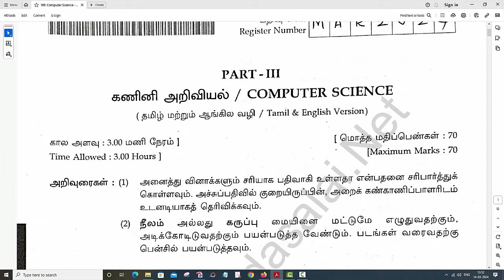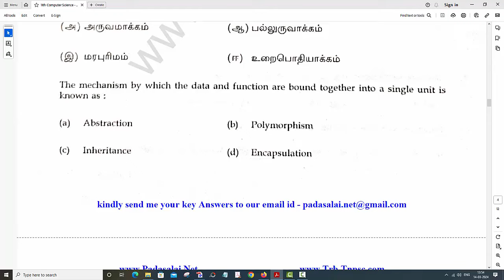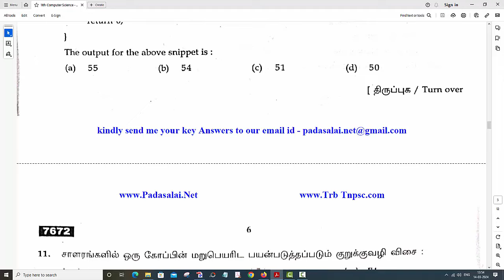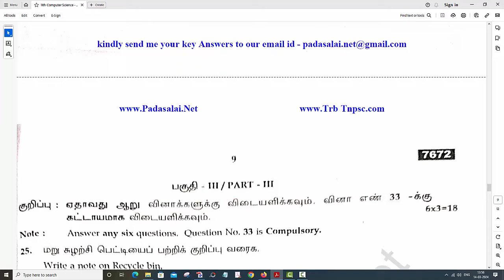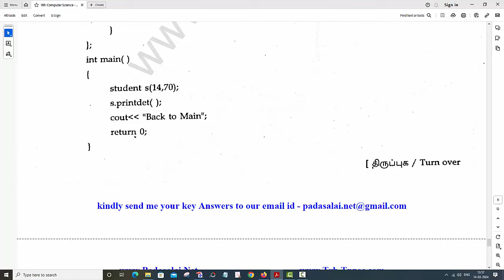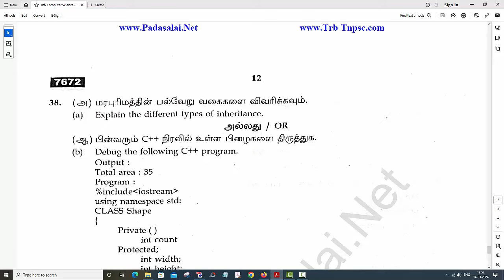11th Computer Science - Public Exam March 2024 - Original Question Paper